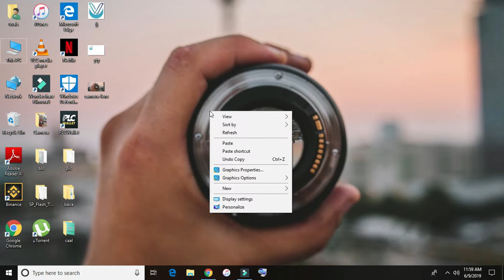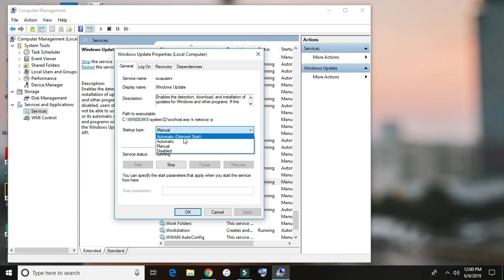How to Stop Windows10 Automatically Update Permanently